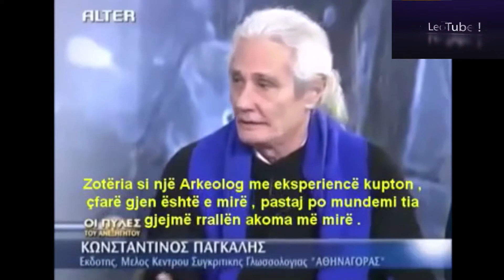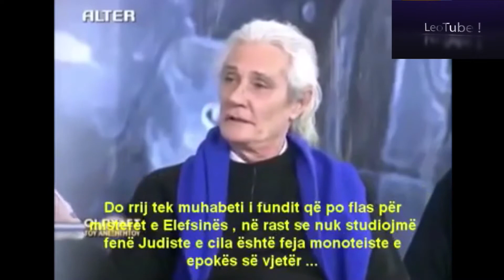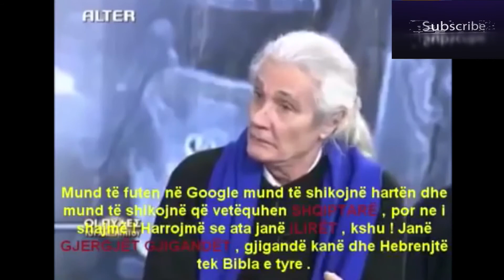REAL Arvanitasi is answering to Greeks Arvanitasi i vetet si u pergjegjet Grekeve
𝐒𝐄 𝐏𝐎 𝐙𝐈𝐇𝐄𝐌 𝐏𝐄𝐑 𝐃𝐈𝐓𝐄 𝐌𝐄 𝐊𝐓𝐎 𝐌𝐀𝐗𝐇𝐘𝐏𝐀 𝐊𝐎𝐊𝐄𝐌𝐎𝐑𝐑𝐀.